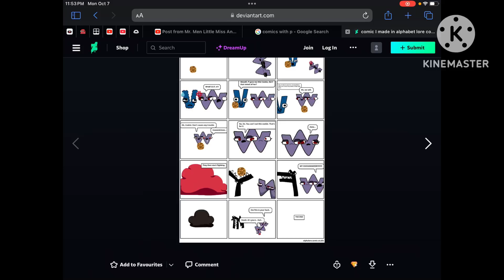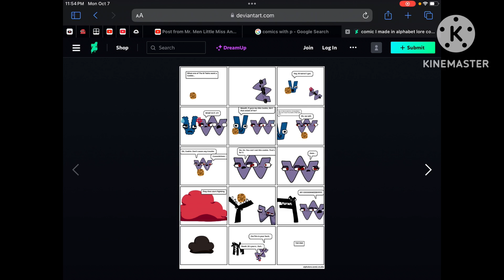Reading an Alphabet Lore comic: F eats W’s cookie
I’m back on screen recordings.
V gives W a delicious cookie for P, and F accidentally eats it.